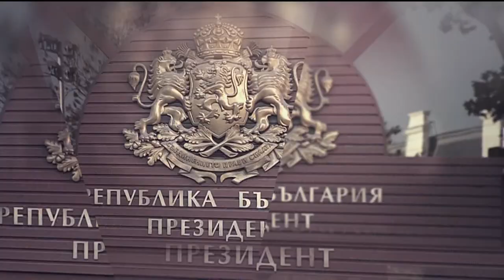"Денят на живо с Наделина Анева" на 18.11.2020 г.: Гост е Искрен Веселинов, ВМРО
Отговорът на властта – за пенсиите и детските надбавки. Говори Искрен Веселинов от Обединените патриоти.